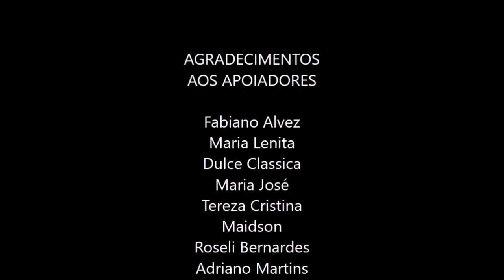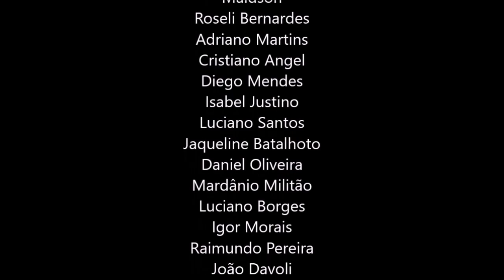O EGO É PURO SOFRIMENTO, ECKHART TOLLE DUBLADO